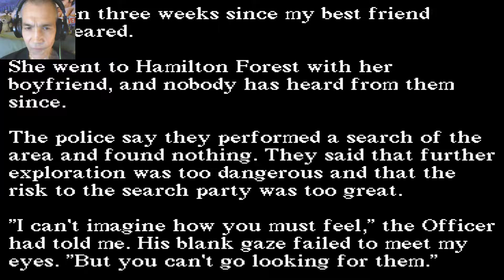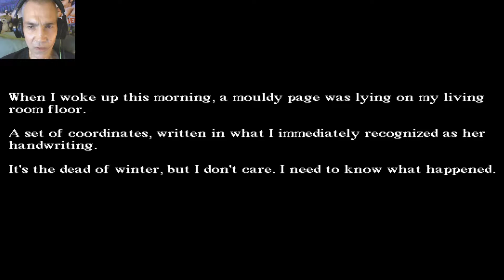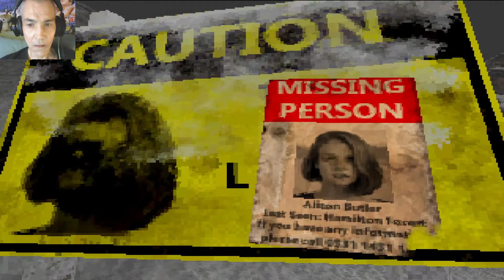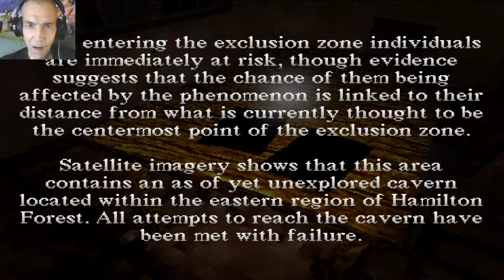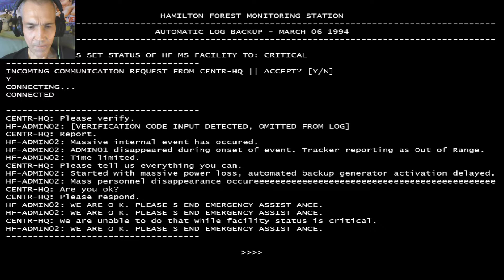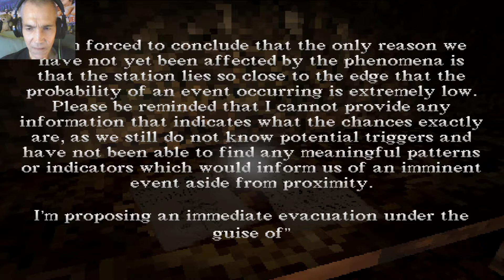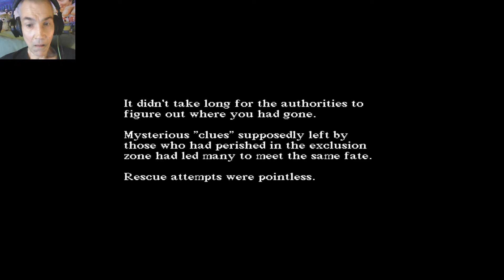DIE WAHRHEIT IST TÖDLICH! | HAMILTON | LET'S PLAY INDIE HORROR GAMES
Hamilton

It's been three weeks since she disappeared.

She went to Hamilton Forest with her boyfriend, and nobody has heard from them since.

The police say they performed a search of the area and found nothing. They said that further exploration was too dangerous and that the risk to the search party was too great.

"I can't imagine how you must feel," the Officer had told me. His blank gaze failed to meet my eyes. "But you can't go looking for them."

They wouldn't tell me why.

Hamilton is a short horror game in which you delve into a mysterious, defiled place purposefully forgotten by both man and nature to find someone important to you.

It's my first foray into horror and the first game I've ever released, so any and all feedback is appreciated.